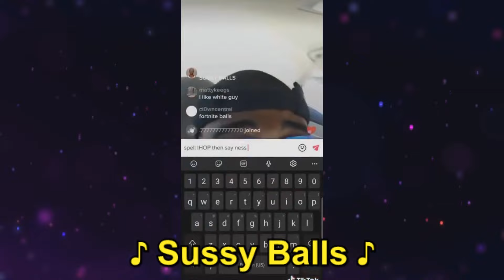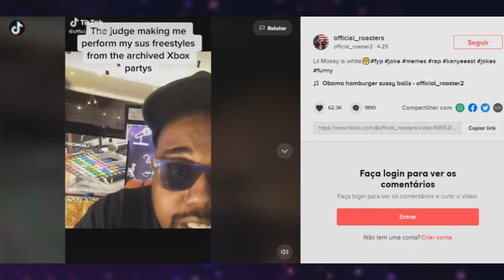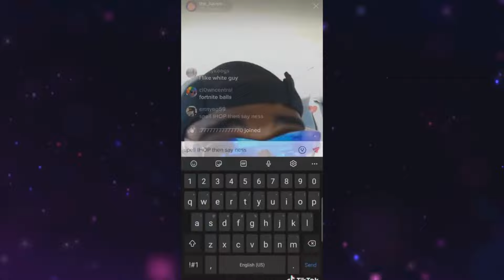Quem é Kanye East? Fortnite Balls? Sussy Balls?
Meme Fortnite Balls ou Sussy Balls

Kanye West é um rapper norte-americano, conhecido internacionalmente por suas músicas. O meme não é com o rapper Kanye West, mas com seu sósia, chamado 'Kanye East', que virou um meme falando 'Fortnite Balls' e 'Sussy Balls'.

Nesse vídeo vamos descobrir isso:

Quem é Kanye East
O que é Sussy Balls
O que é Fortnite Balls

Grato amigos

Assuntos Pesquisáveis:

Meme Fortnite Balls
Meme sussy balls
meme kanye east
música fortnite balls
sussy balls meme